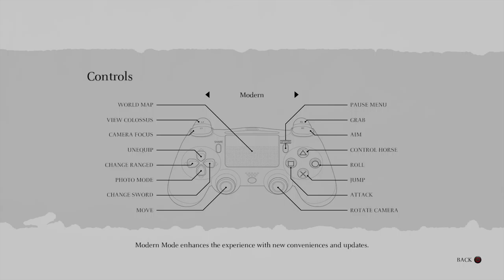Colossus Hunting 2